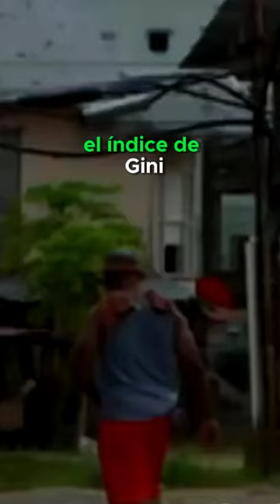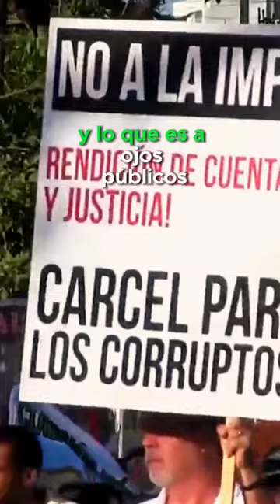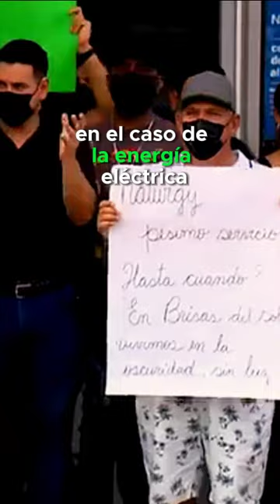¿Cuál es la estrategia de Raúl Mulino para imponer la minería en Panamá?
¿Cuál es la estrategia de Raúl Mulino para imponer la minería en Panamá? @pinoyadira